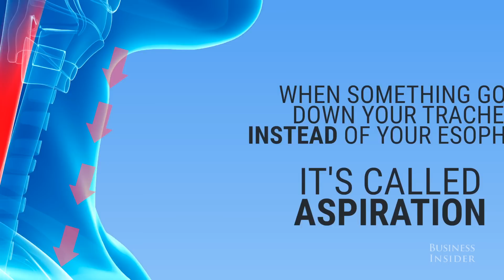What happens when you swallow something down the 'wrong pipe'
You've probably experienced it before — the unpleasant choking sensation that occurs when you swallow something down the "wrong pipe." Why does this happen, and is there really a "wrong pipe" at all.

There is indeed, and there's a scientific term for it: aspiration.  When you swallow something down the "wrong pipe," your body goes into alarm-mode to clear it out as soon as possible.